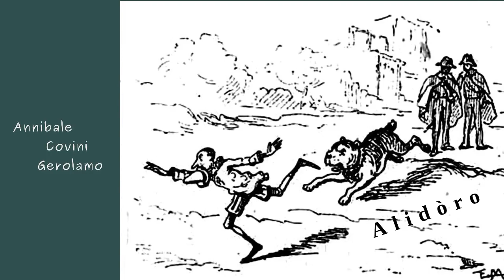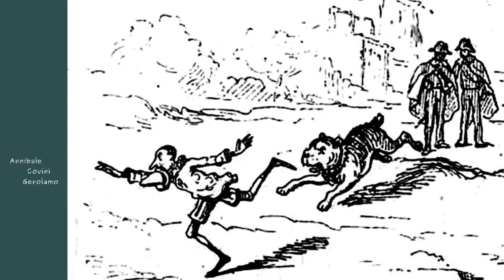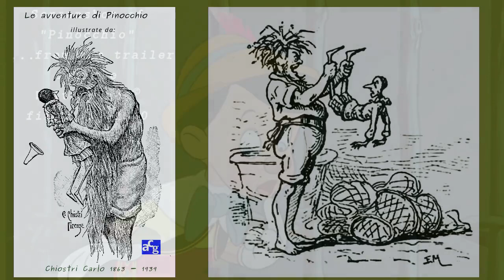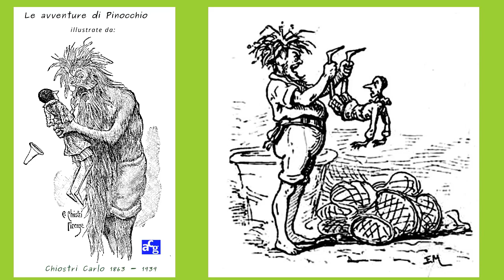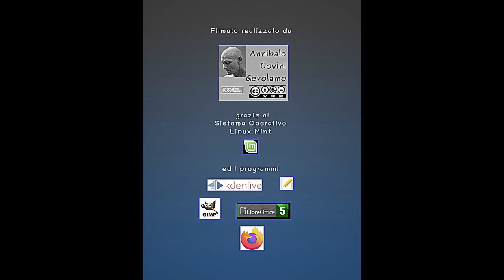PINOCCHIO capitolo 28 ventottesimo, voce Annibale Covini Gerolamo teatro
Annibale Covini Gerolamo (voce: cc 4.0 International BY NC ND)
interpreta il ventottesimo capitolo de

Le avventùre di Pinòcchio
di Càrlo Collòdi

capitolo ventottesimo 28°

Pinòcchio córre perìcolo
di èsser frìtto in padèlla,
cóme un pésce.

Durànte quélla córsa disperàta,
vi fu un moménto terrìbile,
un moménto in cui Pinòcchio
si credé perdùto:

perché biṣógna sapére che
Alidòro
(èra quésto il nóme
dél can mastìno)
a fùria di córrere e córrere,
l’avéva quàṣi raggiùnto.